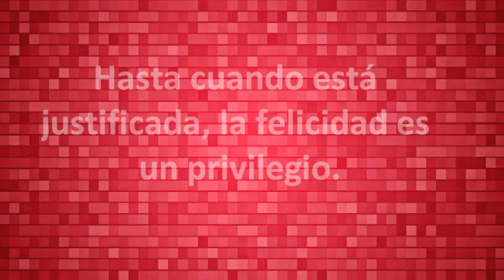CITA SOBRE LA FELICIDAD: EDMOND THIAUDIÈRE / REFLEXIONES, PENSAMIENTO, AFORISMOS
CITA SOBRE LA FELICIDAD: EDMOND THIAUDIÈRE (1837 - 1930), escritor, poeta, novelista, dramaturgo y filósofo francés.